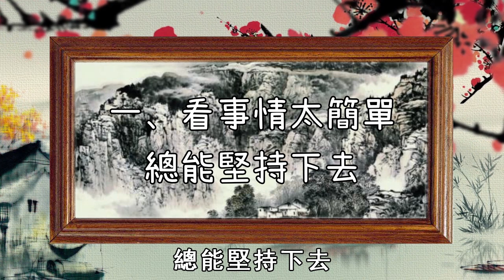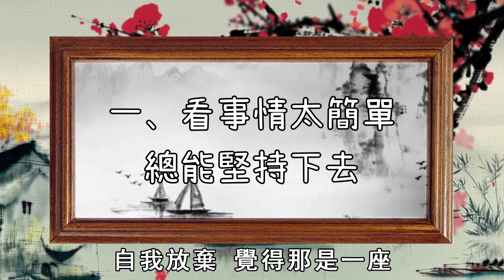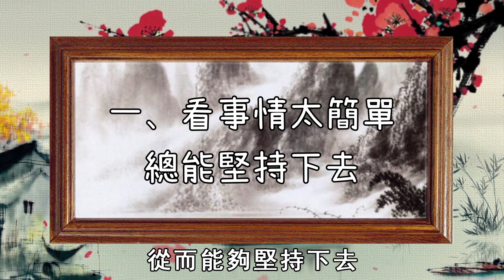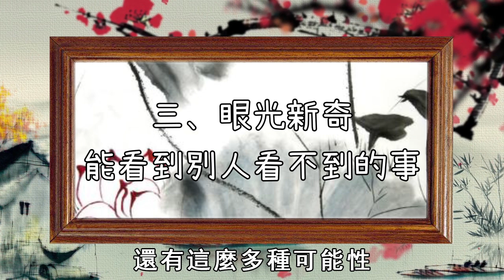一個人註定富貴的3個特徵，缺一不可，快來看看你有嗎？